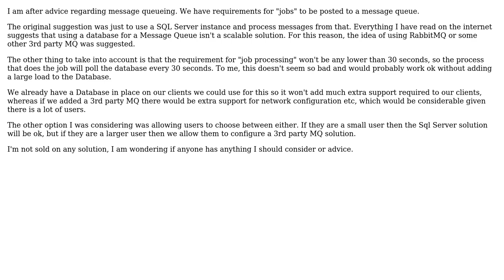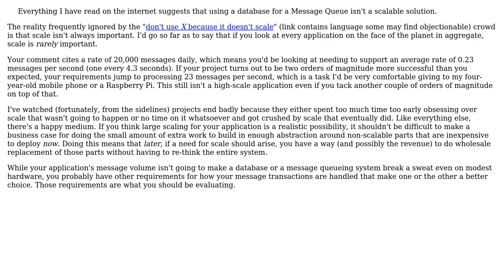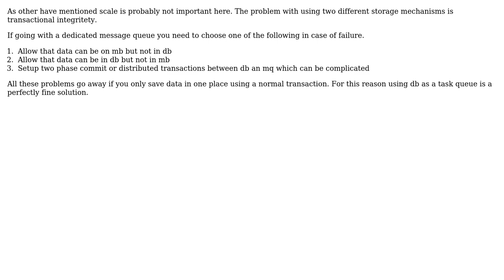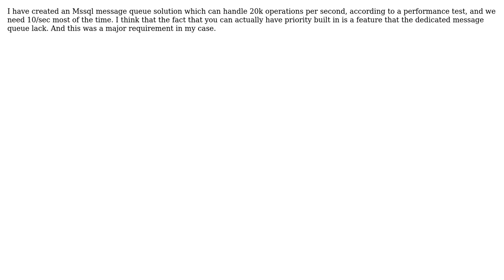Software Engineering: Message Queue. Database vs Dedicated MQ (5 Solutions!!)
Software Engineering: Message Queue. Database vs Dedicated MQ

With thanks & praise to God, and with thanks to the many people who have made this project possible! | Content (except music & images) licensed under CC BY-SA | Music | Images & others | With thanks to user user1653400 user Stephan Moller user imel96 user Ewan user Esben Skov Pedersen user Blrfl and the Stack Exchange Network Trademarks are property of their respective owners. You are responsible for your own actions.